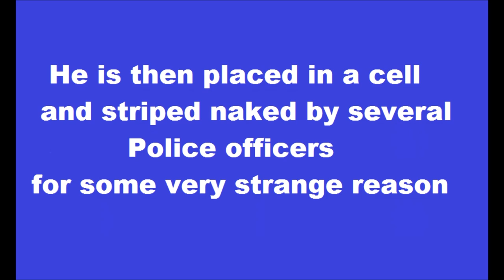Dorset Police Brutality, Weymouth Custody Suit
A local Weymouth Man inadvertently pressed a wrong stored number on his phone by mistake to, his ex wife.
 He never actually spoke to her as he hung up when he realized what he had done.
 She informed the Dorset Police who with Fire Arm officers smashed down his front door and took him handcuffed to Weymouth police station .  If you look carefully as they enter the custody suit you will see two officers with side arms. He is then taken into a small room, off camera and pushed around until he falls over ,while handcuffed and suffers concussion.
For some strange reason an ambulance was not called for instead he was dragged unconscious to a cell and striped naked whilst appearing to be extensively studied by  police officers for a very long period of time .The film timeline has been edited down for upload reasons but a full documentary is coming very, very soon.
The Present Chief Constable was not incumbent at this time so blame does not lay with her but does this still happen?
We hear all sorts of allegations but this one is backed up by CCTV footage that is time and date stamped.check this